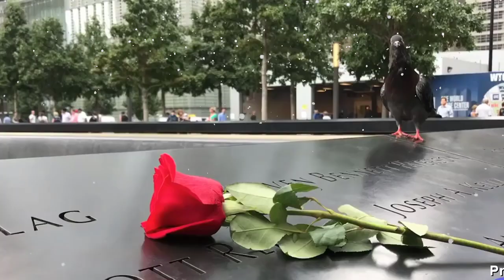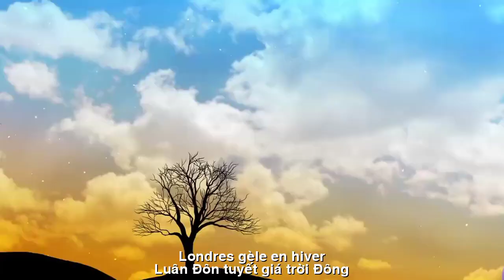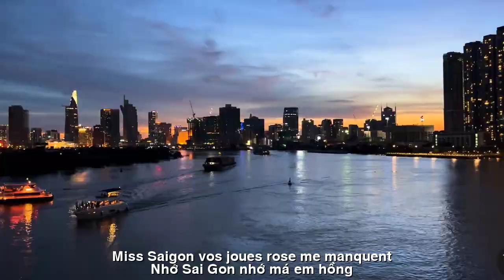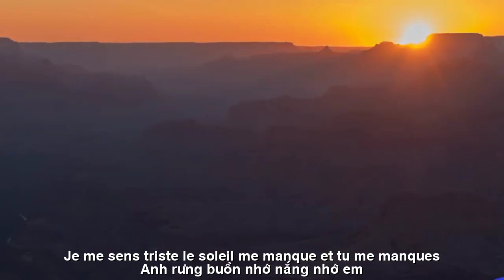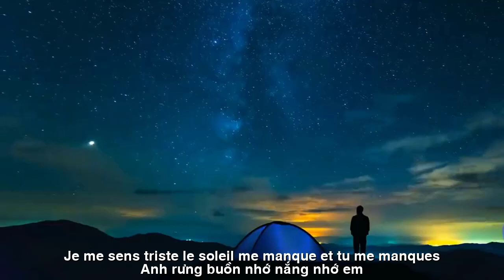[FULL HD]GỞI NẮNG CHO EM ||ENVOYEZ-MOI DU SOLEIL ||LE VAN TRUOC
ĐẾN VỚI
NHÀ THƠ LÊ VĂN TRƯỚC
TÁC PHẨM:GỞI NẮNG CHO EM
||ENVOYEZ-MOI DU SOLEIL ||
GỞI NẮNG CHO EM
GỞI CHÚT NẮNG
(tặng bạn Quan - London)
1.
Sài Gòn sáng nắng chiều mưa
Giọt thương, giọt nhớ ngày xưa lưng tròng
Luân Đôn tuyết giá trời đông
Gởi bạn chút nắng ấm lòng tha hương.
2.
Trời Luân Đôn  giá băng tuyết trắng
Anh nhớ em, nhớ nắng Sài Gòn
Vọng cố nhân, gởi anh chút nắng
Nhớ Sài Gòn  nhớ má em hồng .
3.
Sang Đông rồi sao trời vẫn lạnh
Tuyết phủ đầy che lối Xuân về
Ở một chốn nghìn trùng xa cách
Anh nhớ em, nhớ nắng đường đê
Đường đê hôm ấy về trong nắng
Ta quên dù lá chuối chung che
Em ngại ngùng ửng đôi má đỏ
Anh giật mình chợt biết mình yêu
Lời yêu em cất trong trang giấy
Chuyện hai mình ngần ấy rồi xa
Trời Luân Đôn xuân về ngập tuyết
Anh rưng buồn nhớ nắng nhớ em.
Lvt 20/02/2023
ENVOYEZ-MOI DU SOLEIL
ENVOYEZ UN PEU DE SOLEIL
(donné à Quan - Londres)
1.
Saigon est ensoleillé le matin et pluvieux l'après-midi
Des gouttes d'amour et des souvenirs du passé coulent
Londres gèle en hiver
Je vous envoie du soleil pour réchauffer votre cœur en exil.
2.
Le ciel de Londres est glacial et blanc
Tu me manques, le soleil de Saigon me manque
J'espère un vieil ami, envoie-moi un peu de soleil
Miss Saigon, vos joues roses me manquent.
3.
Même si c'est l'hiver, il fait toujours froid
La neige recouvre le chemin du printemps
Dans un endroit à des milliers de kilomètres
Tu me manques, le soleil me manque sur la route
La digue ce jour-là est revenue au soleil
Nous avons oublié d'utiliser le parapluie en feuille de bananier
J'ai timidement rougi mes joues rouges
Il fut surpris et réalisa soudain qu'il était amoureux
Mes mots d'amour sont conservés sur une page
L'histoire entre nous est si loin
Londres est remplie de neige au printemps
Je me sens triste, le soleil me manque et tu me manques.
Lvt 20 février 2023
Đường liên kết của video